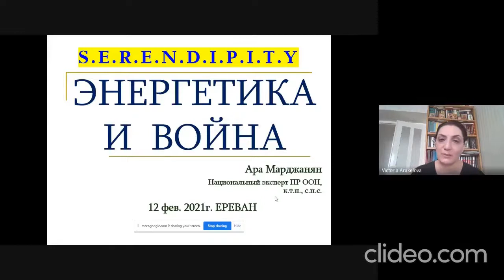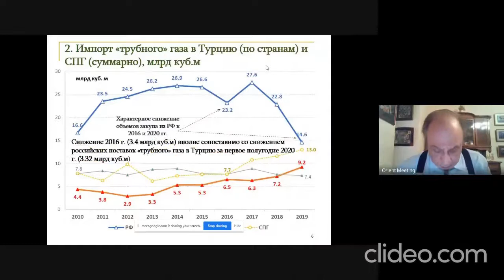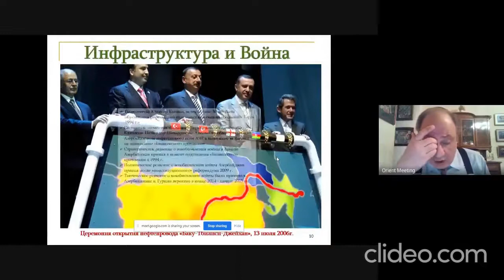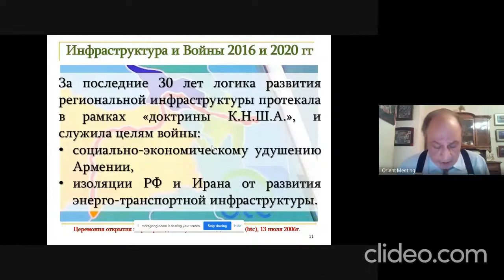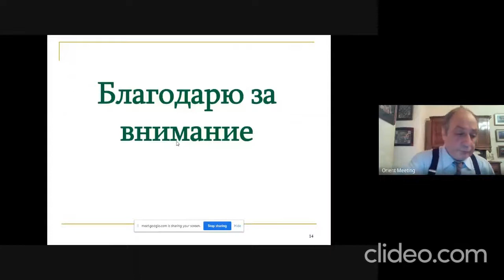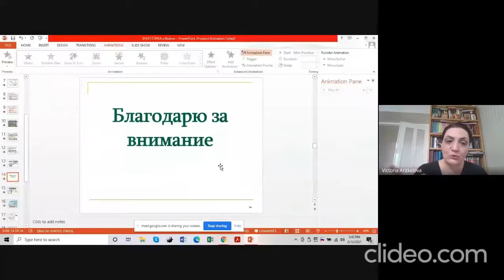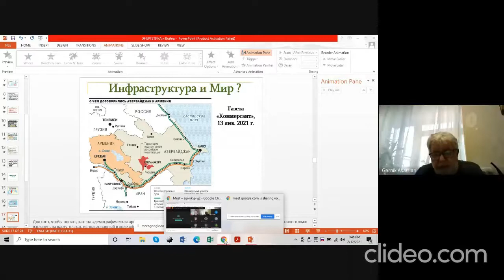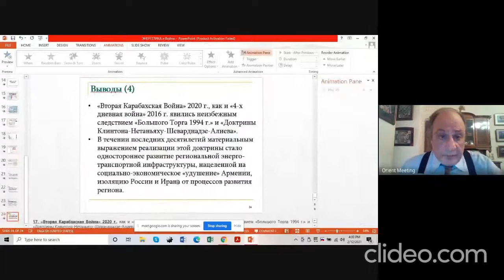Семинар Института Востоковедения Российско-Армянского университета. Ara Marjanian Нефть и война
Ара Марджанян. НЕФТЬ И ВОЙНА
ЭНЕРГЕТИКА И ВОЙНА: ЮЖНОКАВКАЗСКИЙ РЕГИОН.
Онлайн-Семинар Института Востоковедения Российско-Армянского Университета, Ереван.
Докладчик: АРА МАРДЖАНЯН, к.т.н., эксперт ПР ООН по энергетики, военный эксперт «Евразийского Экспертного Клуба».
Эпоха нефтяного гамбита, связанная с освоением нефтяного поля Азери-Чигар-Гюнешли и эксплуатацией нефтепровода Баку-Тбилиси-Джейхан, завершилась. Наступает эпоха газового эндшпиля. Вопросы войны и мира будут решаться в контексте делимитации Каспия и освоения нефтегазового поля Сердар/Кяпаз.